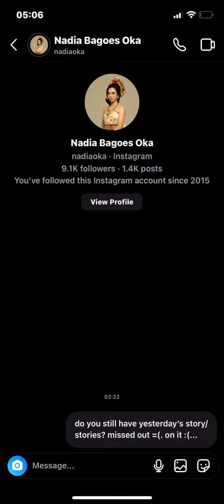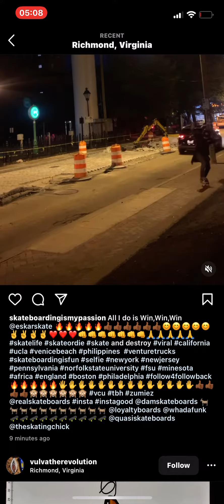17 September 2022